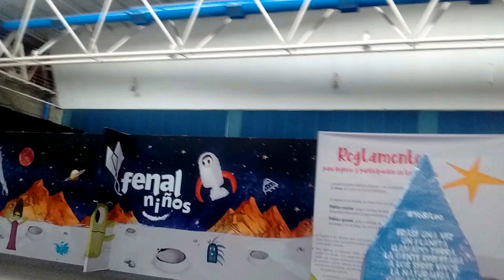Me Encanta tú Actitud - Ep.9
Episodio9 - Esto va mucho más allá de los libros y de aventuras entre stands... Caminar con Katya, me llevó a pensar si ella y yo pudiéramos ser algo más que amigos, pero no lo creo, es complicado de explicar, y sería irreal... O no

¿Cómo es Estar Dentro de la FeNaL 2019? serie original de Mundo Galaxia Channel

¿Te gusta el anime, las películas, series, la animación, y los videojuegos? A mi me encantan, este canal se trata de eso. Críticas de cine, animación, y videojuegos. Reseñas literarias, cultura pop, y mucho humor, amor, calor, oye no espera eso no, conciencia, ingenio, y sarcasmo. Mundo Galaxia es un proyecto que empecé a los 13 años, con el objetivo de mostrar mi evolución en el mundo del cine y la animación. Con series originales y críticas/opiniones.

[¿Cómo es Estar Dentro de la FeNaL 2019? | Me Encanta tu Actitud]
Dirección:
☆ Cristian Uriel Garcia Vargas
Producción:
Guión:
Protagonistas:
☆ Katya Moreno Jimenez
☆ Victor Manuel Villanueva Cortez